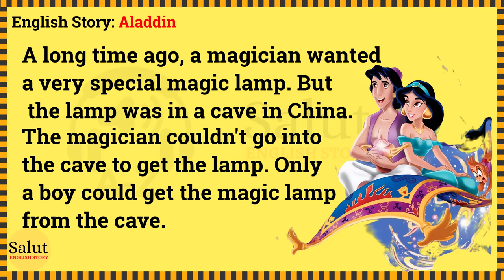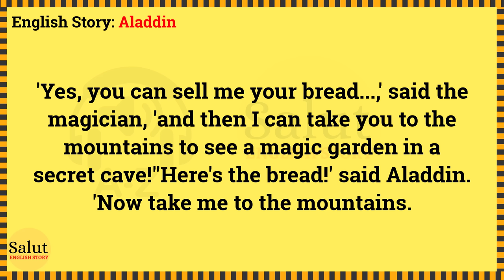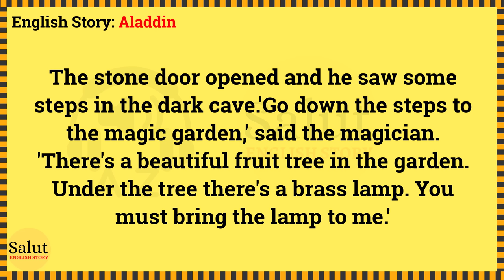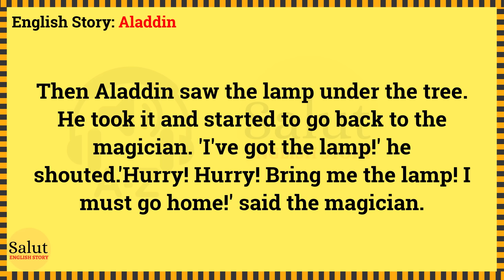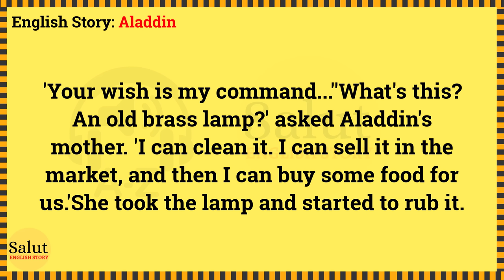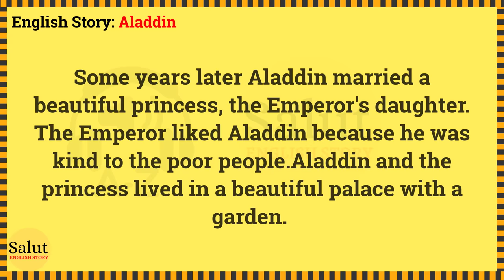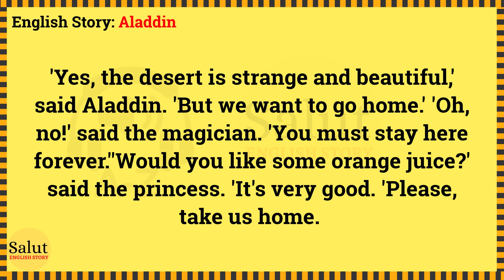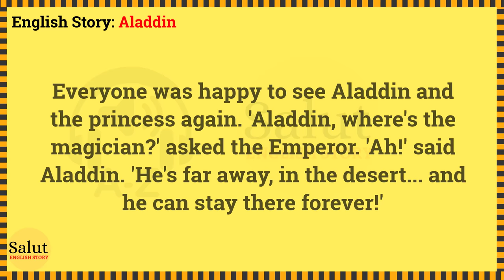Learn English through story 🌸 Level 1 - Aladdin | Salut English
Aladdin by Ruth Hobart

🍁 English story. It is one of the most popular Arabian fairytales, which is a part of the collection ‘The tales of the Arabian nights’. An evil magician desired to own a magic lamp. The lamp was in the cave in China. Unfortunately the magician couldn’t get it on his own. And only one special boy could help him. One day the magician met this boy at the market in China. The boy’s name was Aladdin. Aladdin was very poor and sold bread. The wizard suggested him an agreement. According to it, he would buy all Aladdin’s bread and the boy himself would go with him to some magic place, where the magic cave was... Aladdin’s mission was to go downstairs into the cave and find this magic lamp in the magic garden. But when Aladdin went down and found the lamp, he couldn’t come back. A big stone closed the passage.

Timestamps to follow chapters:
00:00 Intro
00:07 Start story
09:45 End story
09:50 Listen to relaxing music